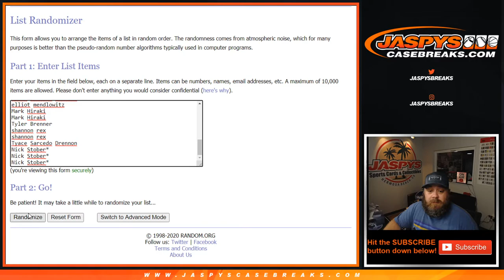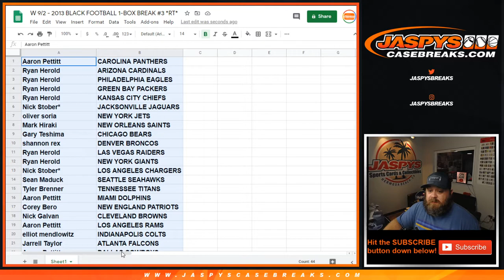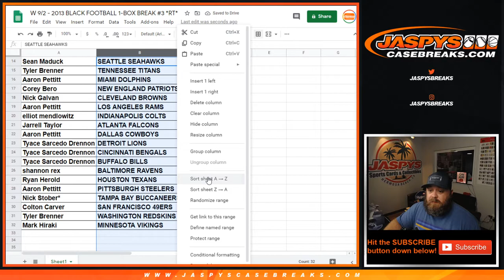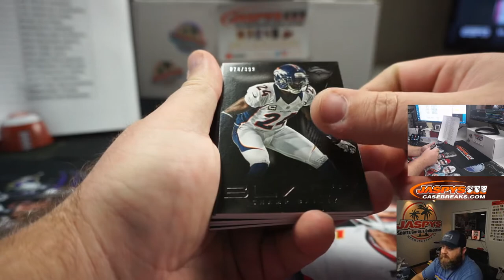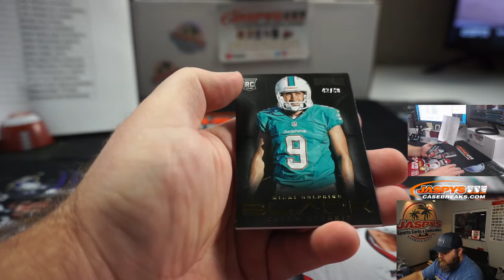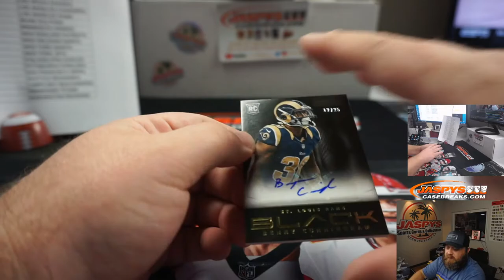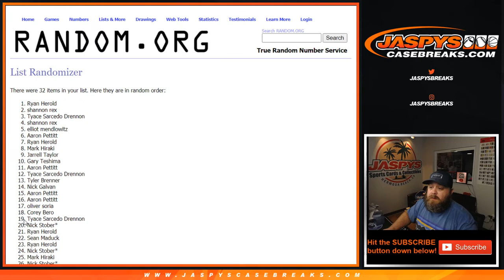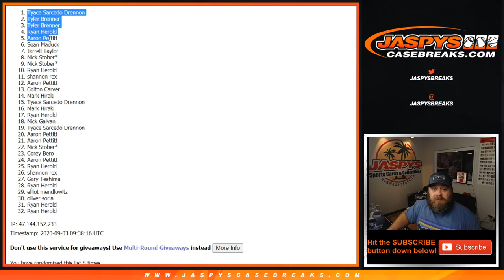W 9/2 - 2013 BLACK FOOTBALL 1-BOX BREAK #3 *RT*